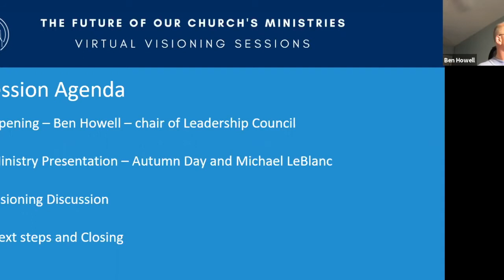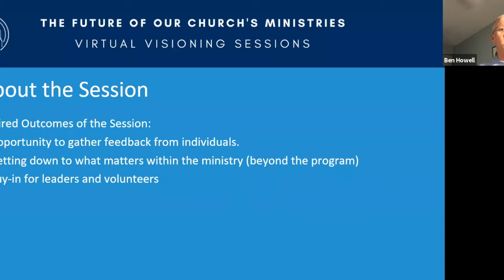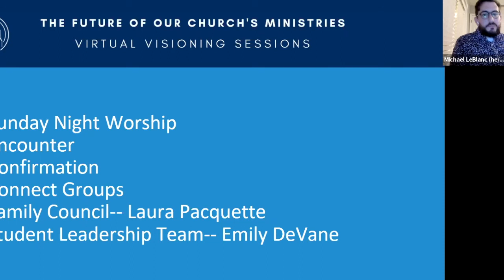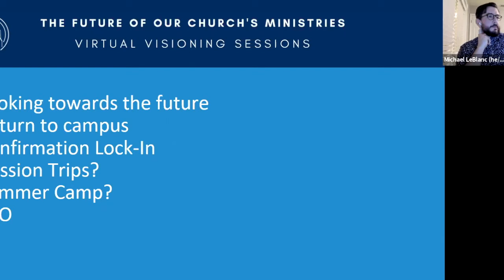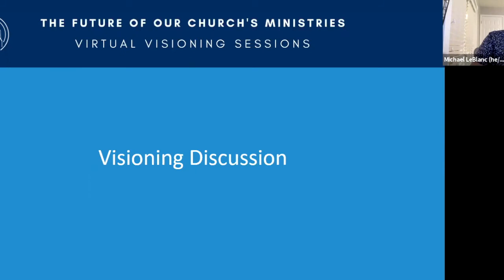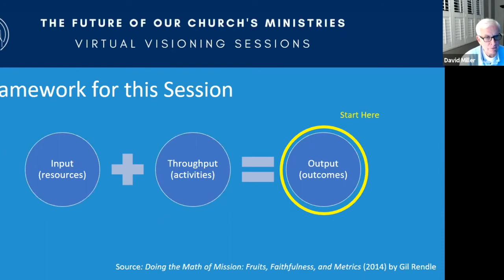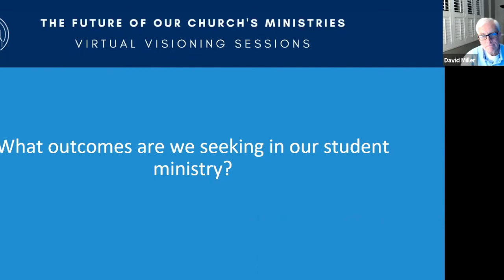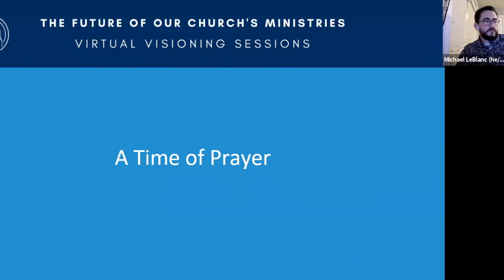Virtual Visioning Sessions Recording for Students Ministry!